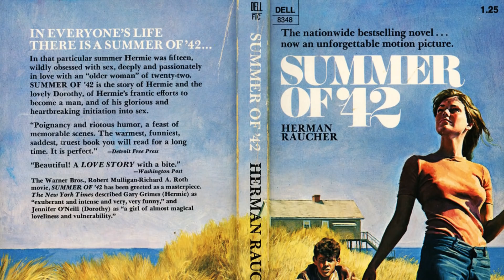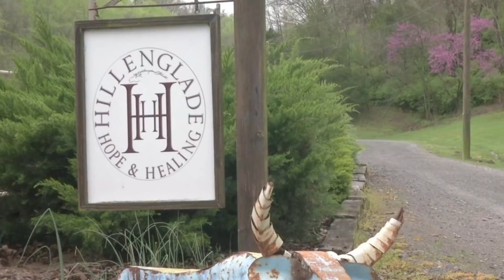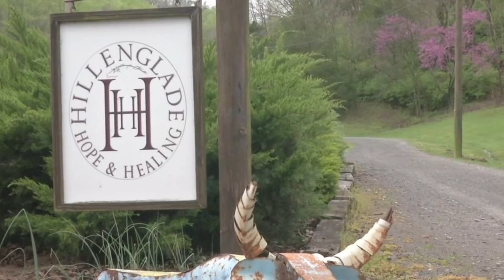How SUMMER OF 42'S JENNIFER O'NEILL survived HOLLYWOOD and gives back to those that have served us!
A look into the "Coming of age" classic THE SUMMER OF 42, how it came about and what happened to the movie"s stars!